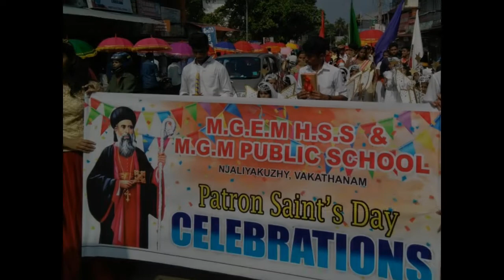M.G.E.M.H.S.S & M.G.M PATRONS SAINT'S DAY CELEBRATION|| VAKATHANAM||NJALIYAKUZHI